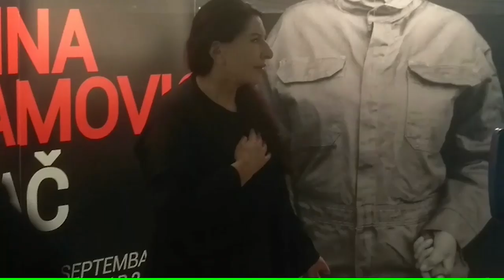Marina Abramović, Muzej savremene umetnosti, izložba Čistač